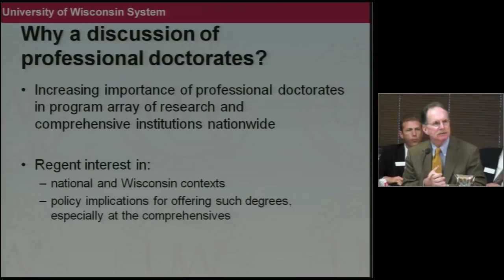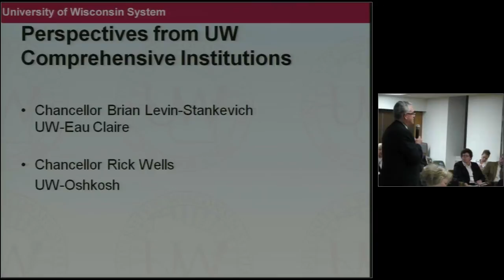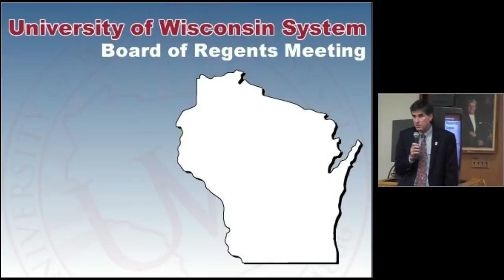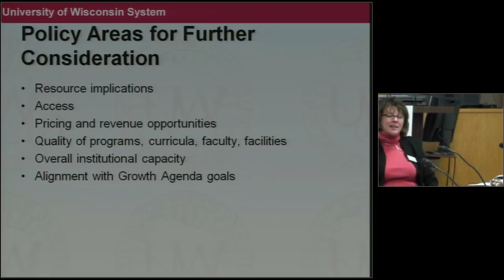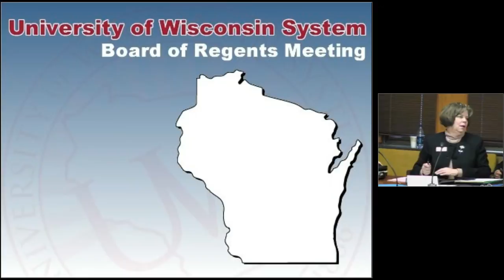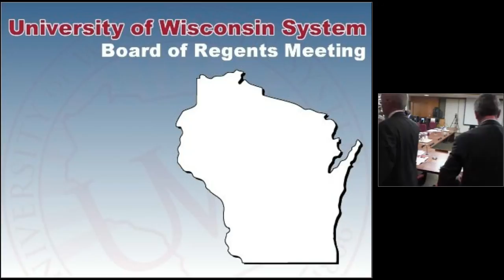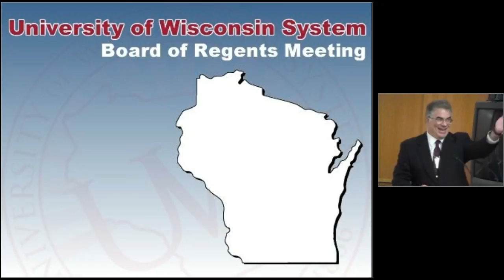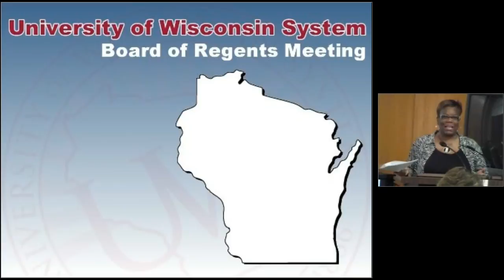UW System Board of Regents November 6, 2008 PM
The UW System Board of Regents meet in UW-Oshkosh Thursday November 6, 2008 in the afternoon to present the Annual Teaching Excellence Awards.